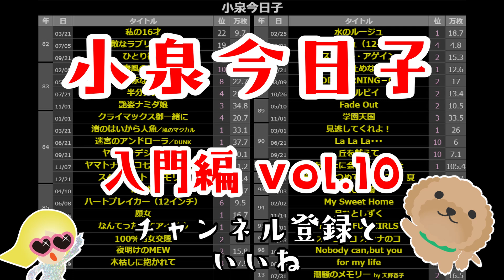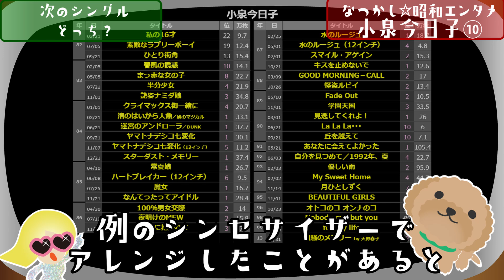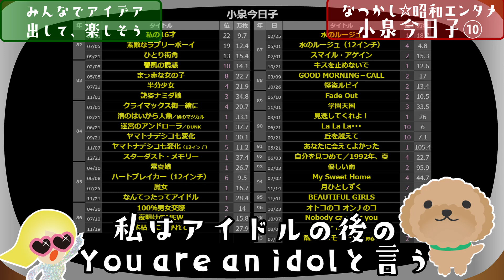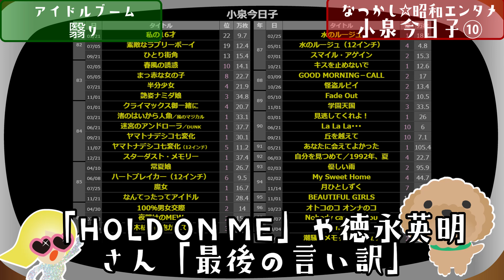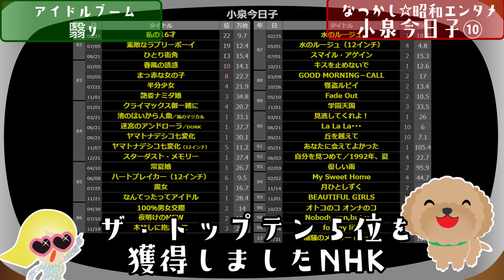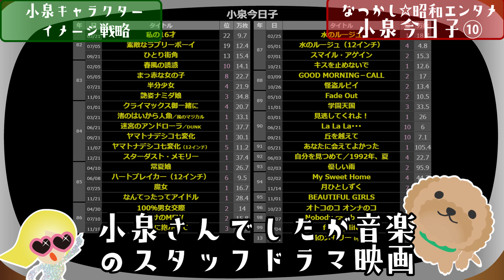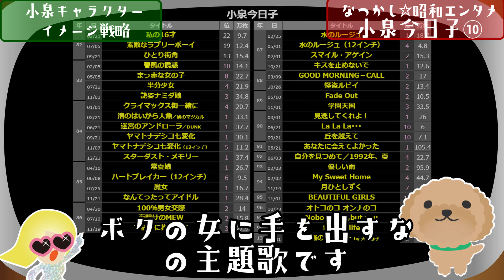【小泉今日子⑩】なんてったってｱｲﾄﾞﾙ３冠/ 100%男女交際/夜明けのMEW/おﾆｬﾝ子脅威/筒美京平秋元康ｺﾝﾋﾞ2曲/小泉ﾗｲﾌﾞ音声SE/NHK紅白常連/ｱｲﾄﾞﾙﾌﾞｰﾑ翳ﾘ/昭和歌謡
「小泉今日子さん」シリーズ、10です。ヒット曲「なんてったってアイドル」「あなたに会えてよかった」や「木枯らしに抱かれて」で有名な82年デビューのアイドル「小泉今日子」さんの「80年代当時」にスポットを当てて、魅力を紹介していきます！デビューの裏側やヒット曲の裏話などを覗いてみたいと思います。

関連動画　～なつかし☆昭和エンタメChannel～

昭和のエンタメ☆コンテンツの魅力を、
歌謡BARのオタク店員が紹介していく

様々な方のネット情報から力をお借りして、
自分の薄い記憶と合わせて皆様にお届けしています。

当時を知ってる方には、懐かしんでもらい、

知らない世代の人には、
新しい発見になれば嬉しいです！

再生速度 は
1.5倍 or 1.75倍
でも、聞き取れると思います。

他の用事をしながら「音声のみ」でも
人前で音消して「テロップのみ」でも
内容を理解していただけるようにしています。

なつかし歌謡BAR 曽根崎ヤンヤン　｜
〒530-0057　　　　　　　　　　　｜
大阪市北区曾根崎２－７－２　　　｜
　　　　　　　松田ビル４Ｆ　　　｜
19:30~LAST　　　　　　　　　　  ｜
休日…日祝（←たまに変動）　　　  ｜

参考動画

参考資料＿インタビュー、ブログ、記事など
小泉＆糸井重里＿対談（詳しくはｺｺ↓）

小泉今日子 迷宮のアンドローラ 渚のはいから人魚 あなたに会えてよかった 木枯らしに抱かれて 真っ赤な女の子 中森明菜 なんてったってアイドル スターダストメモリー ヤマトナデシコ七変化 昭和#100%男女交際#夜明けのMEW#